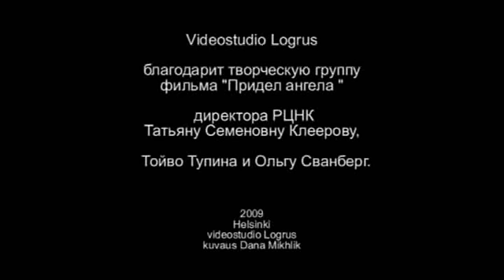Придел ангела мастер2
встреча с творческой группой